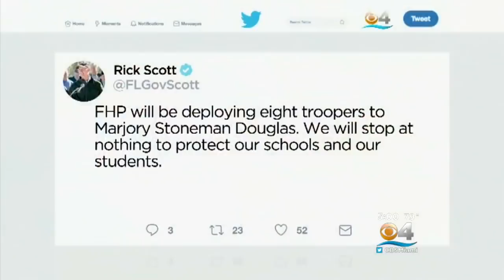Gov. Scott Orders Extra Security At MSD High After Student Arrests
CBS Miami's Peter D'Oench reports on what students and parents are saying after Florida Gov. Rick Scott ordered extra security at Marjory Stoneman Douglas High School in Parkland.